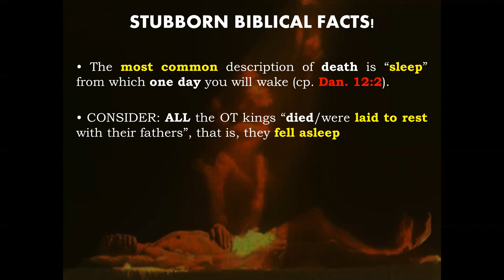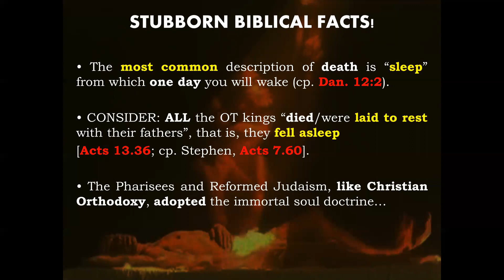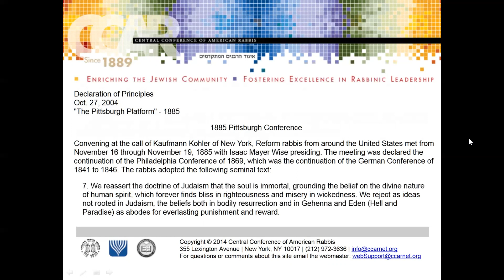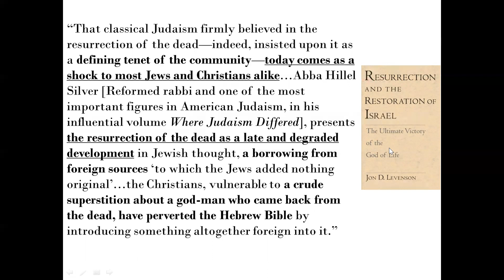Stubborn biblical facts about what happens when you die!